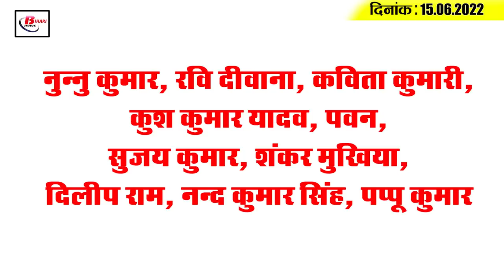Get Today Bihar Evening breaking news of 15th June 2022 on Bihar weather, Pipa pool, Army Agneepath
Get Today Bihar Evening breaking news of 15th June  2022 on Bihar weather, Pipa pool, Army Agneepath, Corona.

1. Fishing banned in Bihar from today
2. Within a year,  blood banks in 6 districts and  day care centres in 2 districts will be set up.
3.  Rivers of North Bihar in spate, no life left  in the rivers of South Bihar
4.  Traffic at Pipa Pool  closed from today
5. Chief Minister  announces compensation to families affected in road accidents
6.  Formation of 6 municipal bodies finalised  in capital Patna
7. Transfer order of Bihar policemen cancelled
8.  Children are getting sick from the heat.
9. This district has become a new heat spot in Bihar
10. Army's Agneepath scheme being showcased in Bihar
11. Jp Setu's traffic system is going to change
12. People of his own party are demanding the  resignation of RCP Singh
13. Tej Pratap files FIR for theft in his house
14. Neeraj Chopra does another new feat
15. Corona active cases increase in Bihar
In view of the rising cases of corona active cases, are you following corona protocol ?